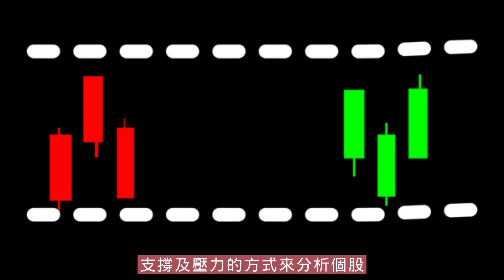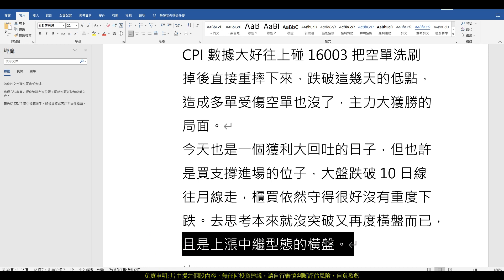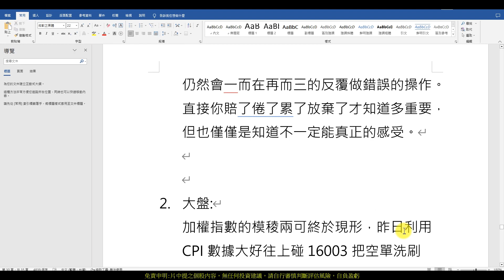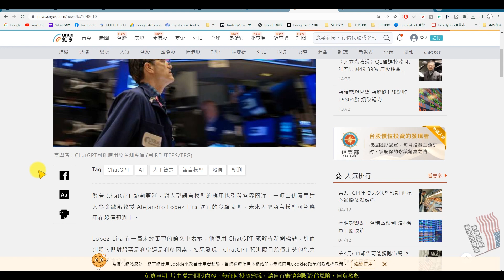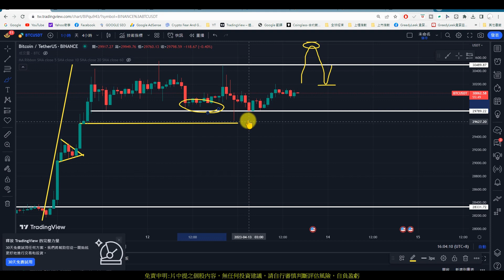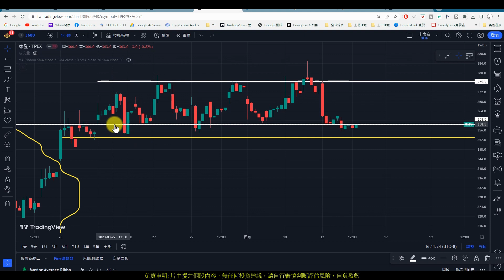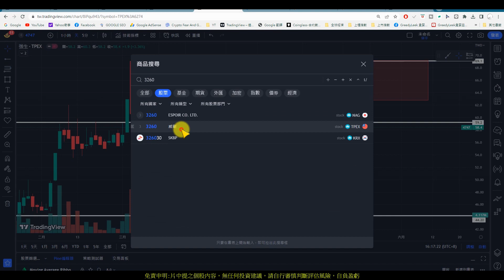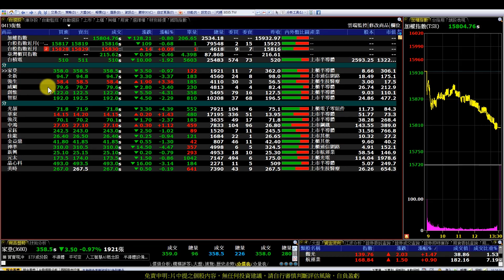【0413大盤】CPI公布大盤直落，當區間盤勢去觀察|家登|全新|強生|威剛|創惟|智原|趨勢規劃|個股分析|壓力及支撐|貪婪韭菜，貪婪就菜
【影片軸】
1.【開始】00:00
2.【前言】00:29
3.【家登】26:40
4.【全新】29:52
5.【強生】31:25
6.【威剛】32:50
7.【創惟】34:20
8.【智原】36:15